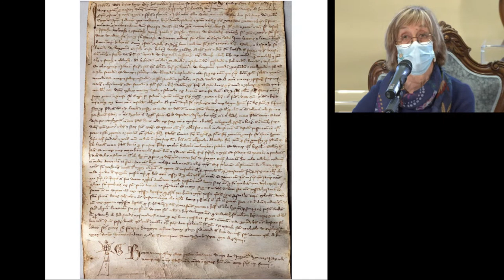Capodanno Pisano, origini storiche e religiose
La conferenza dal titolo “Origini storiche e religiose del Capodanno Pisano”, con la professoressa Gabriella Garzella e Filippo Bedini, assessore alle tradizioni della storia e della identità di Pisa.